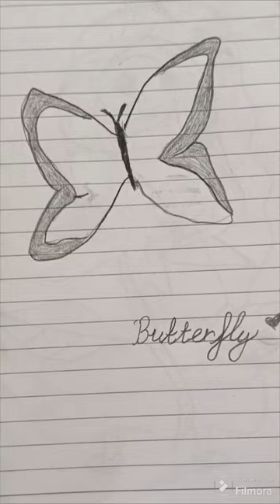butterfly art doodling cartooning howtodrawbutterfly drawing